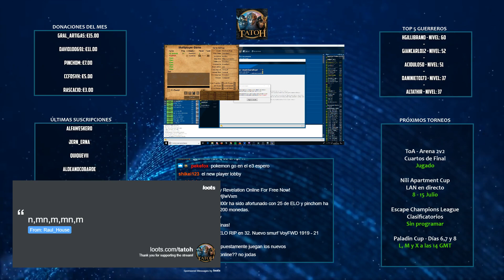voyFWD 1919 Partida 22 vs 1873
voyFWD es una cuenta con la que voy a jugar hasta perder, pero siempre tengo que ir agresivo y no puedo construir más centros urbanos aunque avance de edad. Espero que la disfrutéis.